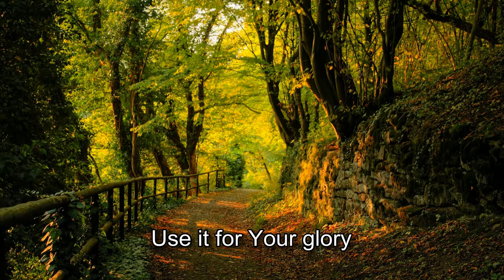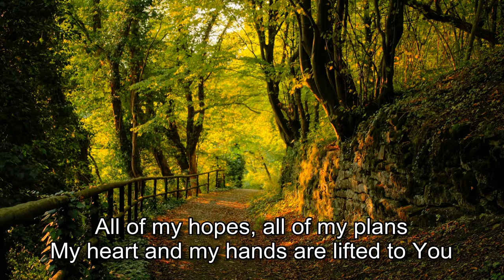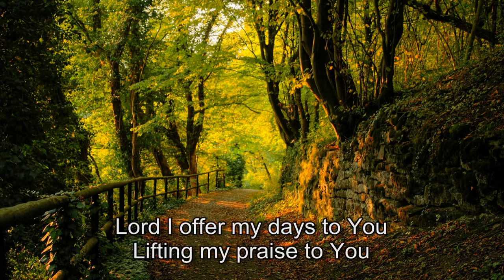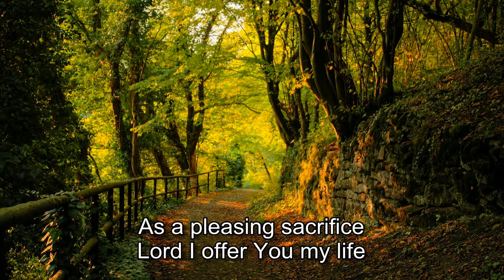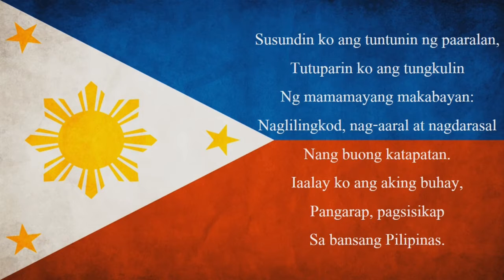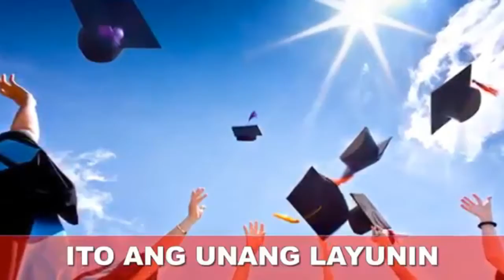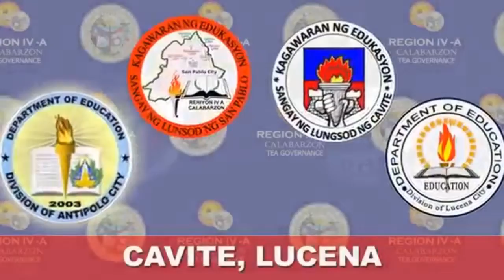Bungkol Es Virtual Flag Cem 020821